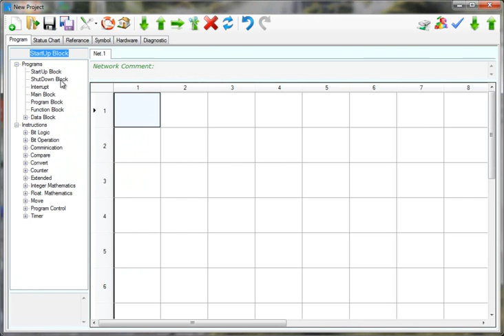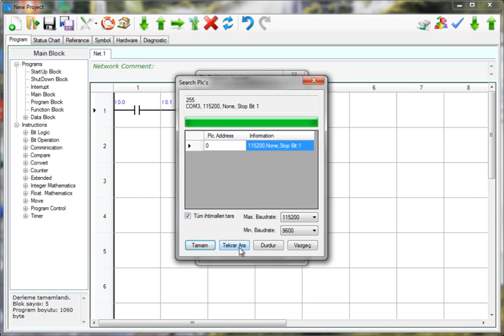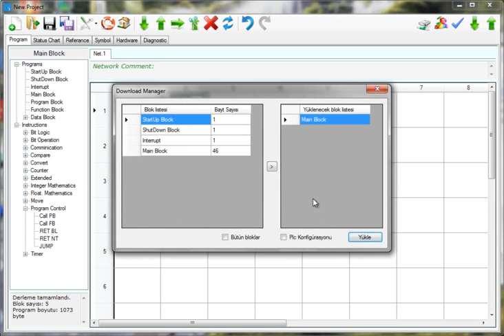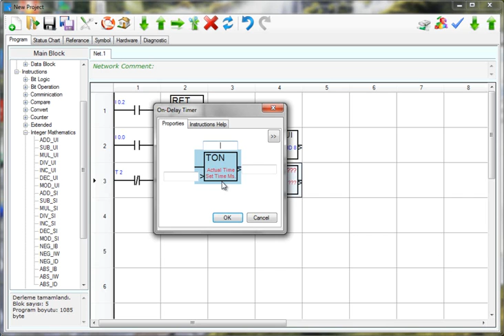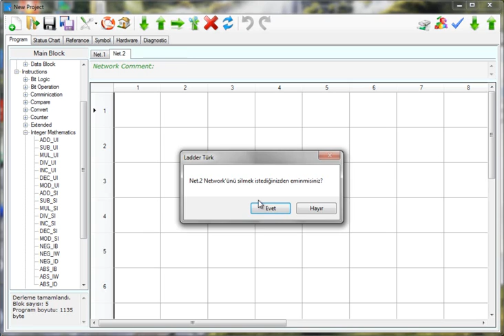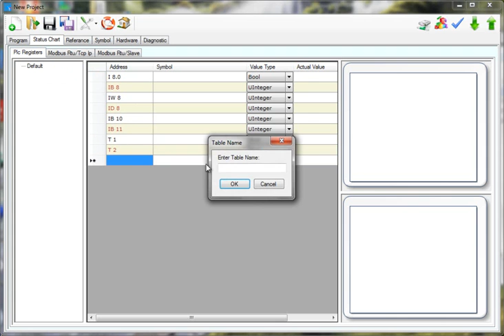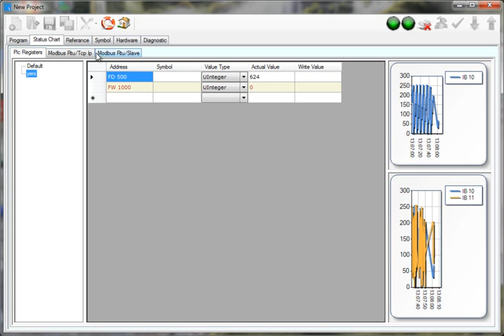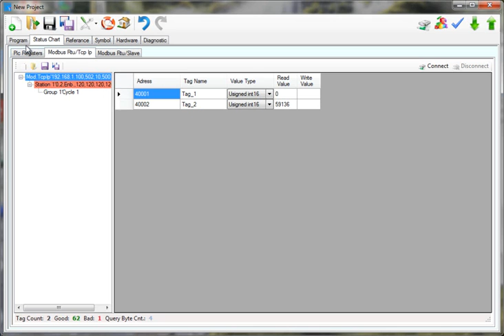Plc Egitim 2A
Speed Plc Eğitim Videosu, PLC TRAINING video